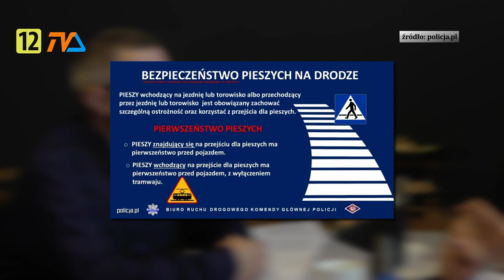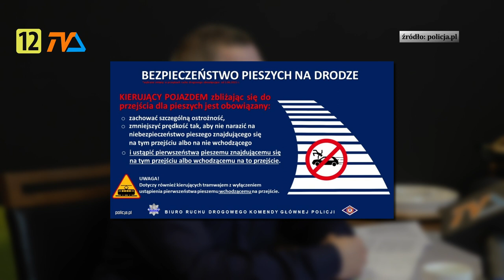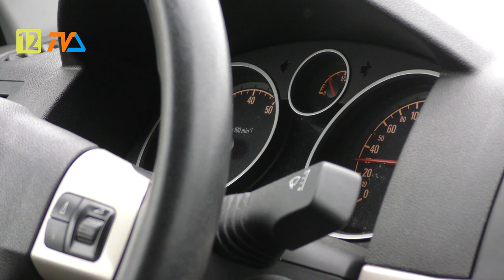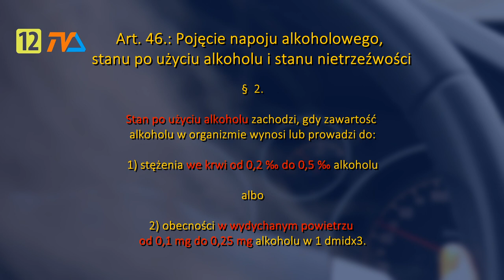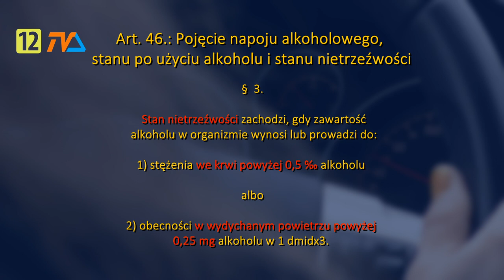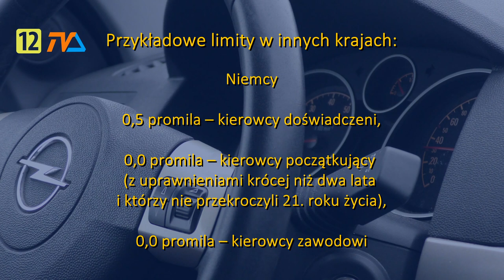(nie tylko) Zza Kółka odc. 46 |TV SUWAŁKI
Dziś gościmy eksperta z Wojewódzkiego Ośrodka Ruchu Drogowego w Suwałkach! Nasz prowadzący ma kilka uwag dotyczących ruchu na drodze- jak to w końcu jest?